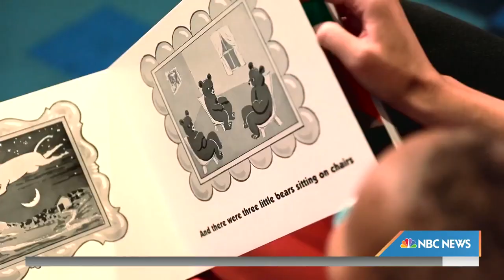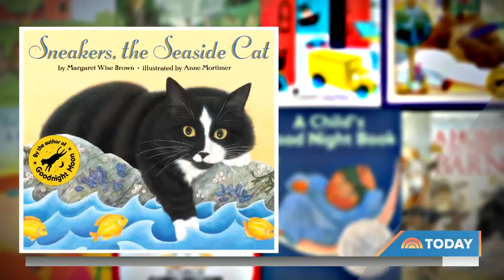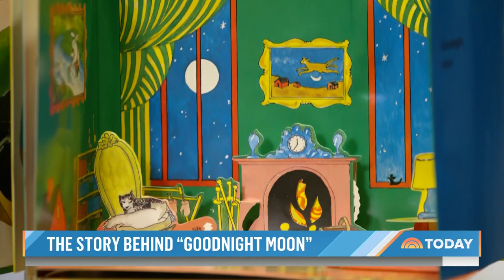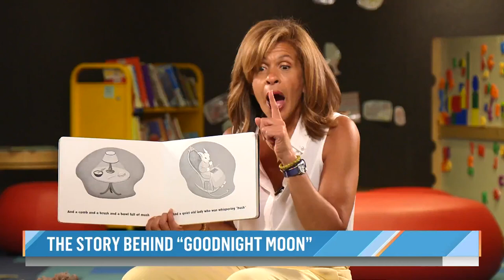Hoda Honors Bedtime Classic ‘Goodnight Moon’ With Audio Version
The beloved bedtime story “Goodnight Moon” turns 75 in September. TODAY’s Hoda Kotb celebrates its special anniversary with an audio version and the story behind the sleep-inducing tale.